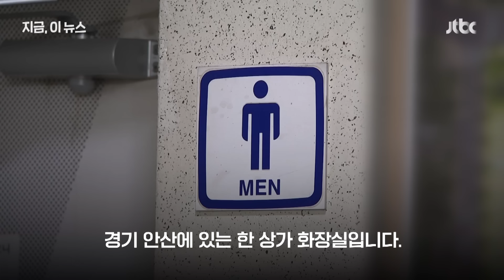10대 여학생에 흉기 휘두른 뒤 숨진 남학생…'공소권 없음' 종결｜지금 이 뉴스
지난달 1일 경기도 안산의 한 상가 화장실에서 10대 남학생이 동급생인 10대 여학생에 흉기를 휘둘렀습니다. 남학생은 범행 이후 인근 아파트에서 의식을 잃은 채 발견됐고 며칠 뒤 숨졌습니다. 범행동기를 확인하기 위해 후속수사를 벌여온 경찰은 별다른 혐의점이 나오지 않아 사건을 '공소권 없음'으로 종결하기로 했습니다.